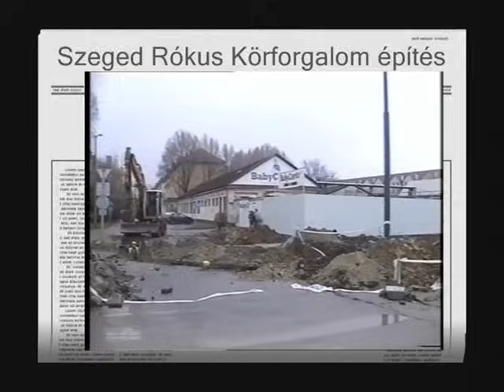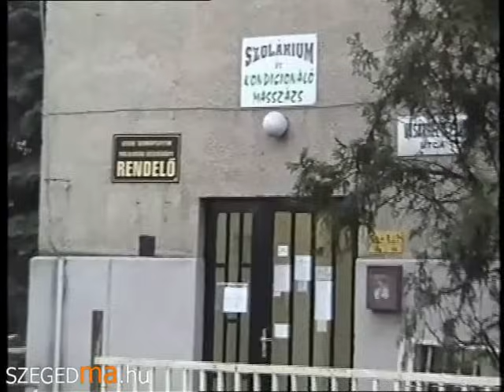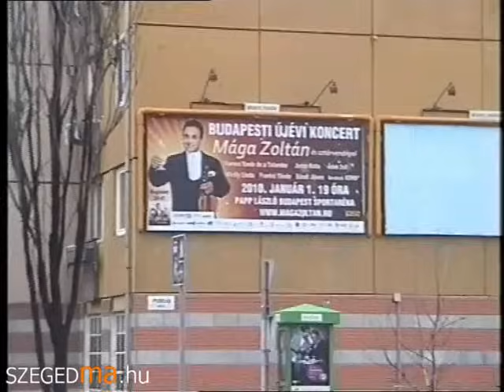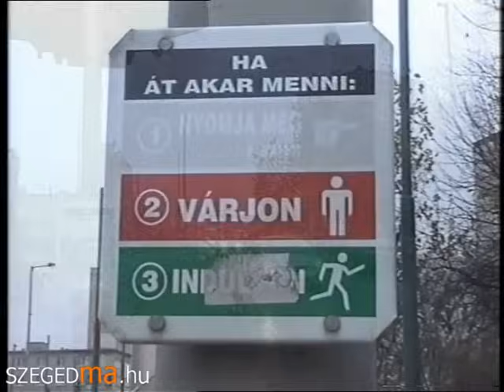Rókusi körforgalom építése